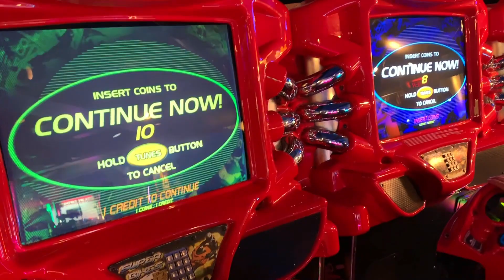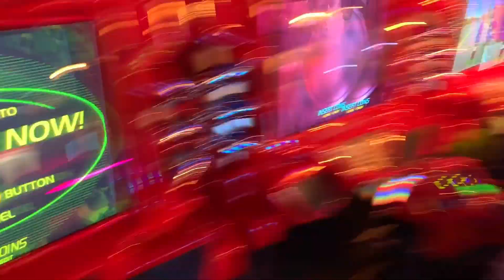I Visit Minnesota For The First Time | My Reaction